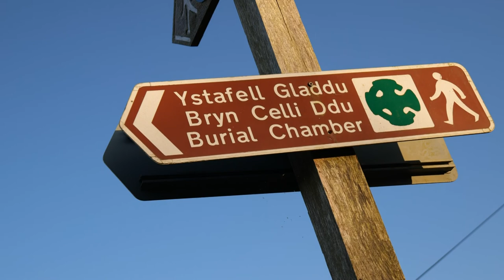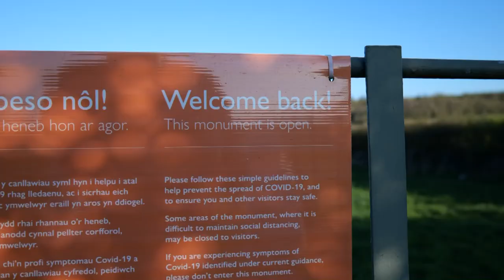Bryn Celli Ddu Ancient Neolithic Burial Chamber on Anglesey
One of Anglesey’s most famous prehistoric landmarks, Bryn Celli Ddu (the ‘Mound in the Dark Grove’ in English) is actually two sites in one.

In the early Neolithic (New Stone Age) period, a henge (bank and ditch) enclosing a circle of stones was built here, to be replaced later by a chambered tomb beneath a mound measuring up to 85ft/26m in diameter. Inside, a long, narrow passage leads to an octagonal chamber 8ft/2.4m across, where artefacts such as human bones, arrowheads and carved stones have been found.

But Bryn Celli Ddu’s most unusual feature can only be seen once a year. As the sun rises on the summer solstice (the longest day of the year) shafts of light shine directly down the tomb’s passageway to illuminate the chamber within.

Bryn Celli Ddu is a prehistoric site on the Welsh island of Anglesey located near Llanddaniel Fab. Its name means 'the mound in the dark grove'. It was archaeologically excavated between 1928 and 1929. Visitors can get inside the mound through a stone passage to the burial chamber, and it is the centrepiece of a major Neolithic Scheduled Monument in the care of Cadw. The presence of a mysterious pillar within the burial chamber, the reproduction of the 'Pattern Stone', carved with sinuous serpentine designs, and the fact that the site was once a henge with a stone circle, and may have been used to plot the date of the summer solstice have all attracted much interest.